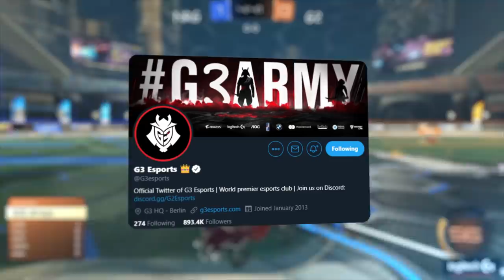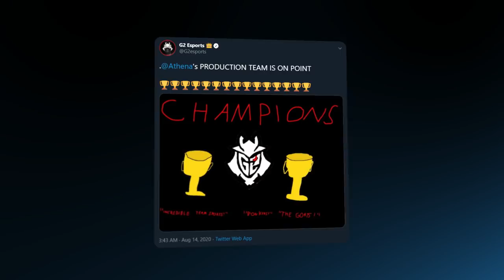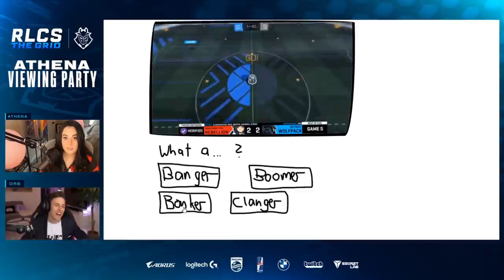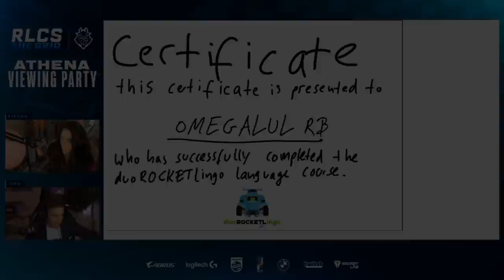It's KNAP Time | The Grid Week 2 + 3 Highlights with Orb & Athena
A kickoff goal from JKnaps, team sports from Rizzo and Chicago, The Grid had it all in the past 2 weeks.